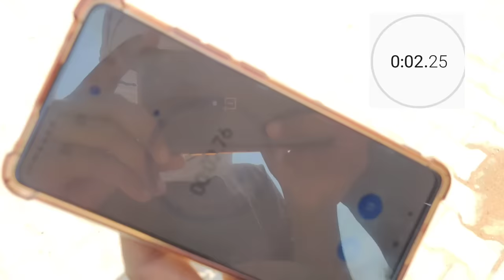क्या 1 किलोमीटर लंबा पानी पहुँच पाएगा - World's Longest Water Pipe Testing